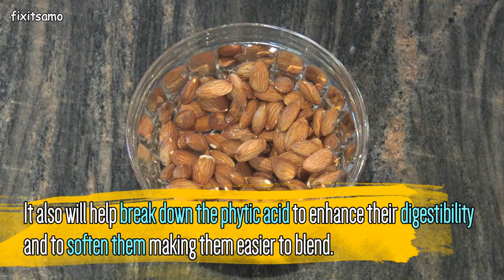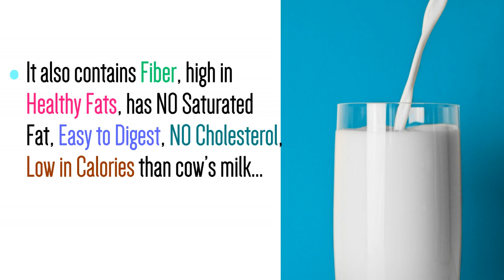How To Make Almond Milk - Homemade Almond Milk Recipe EASY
A simple and easy step-by-step video on how to make almond milk at home. Homemade almond milk is so creamy, very easy to make and tastes WAY BETTER than store-bought almond milk.
Almond milk is Lactose-Free, great option for vegans and those who are intolerant or allergic to milk. It's rich in Proteins, Vitamins and Minerals. It also contains Fiber, high in Healthy Fats, has NO Saturated Fat, Easy to Digest, NO Cholesterol, low in calories than cow’s milk... If you are dairy free or not, making your own almond milk is a great way to save money and avoid additives.